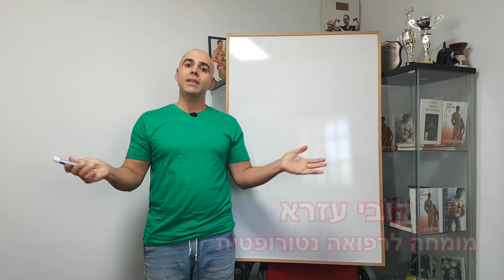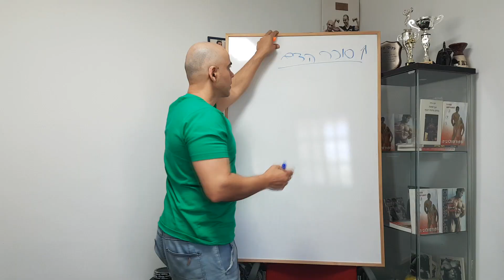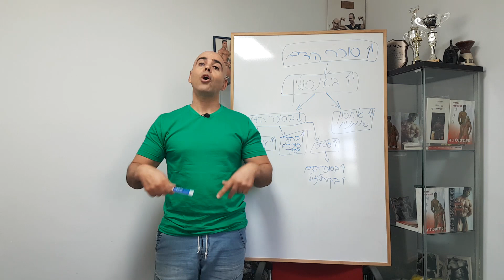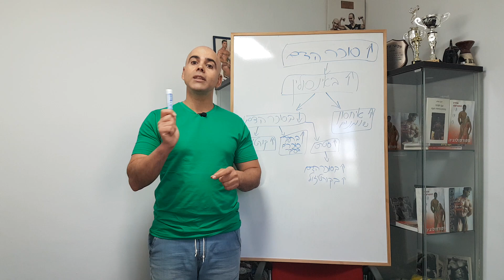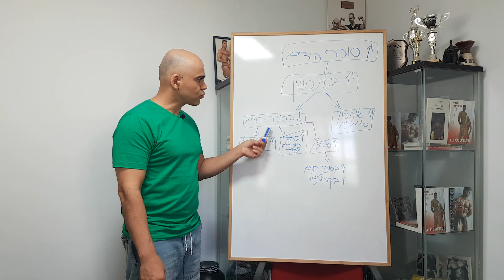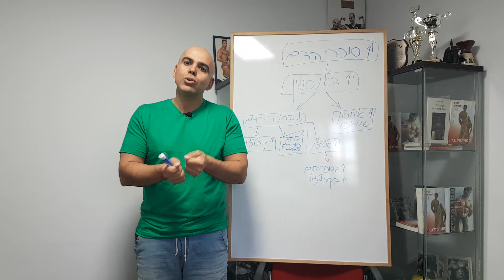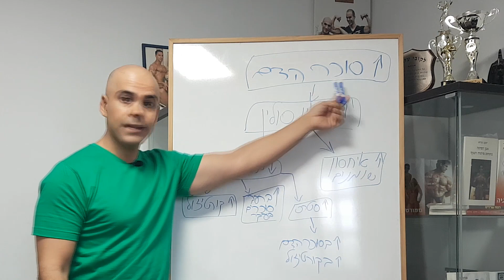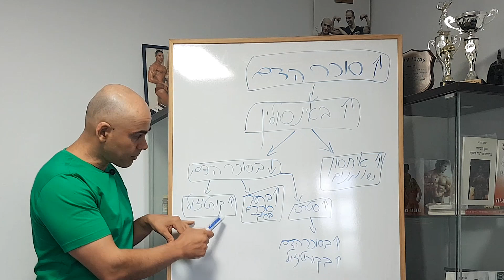איך עושים דיאטה, איך לרזות בלי דיאטה, איך לשמור על המשקל אחרי דיאטה, איך מתחילים לעשות דיאטה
דיאטה איך עושים, איך עושים דיאטה, איך לרזות בלי דיאטה, איך לשמור על המשקל אחרי דיאטה, איך מתחילים דיאטה, איך לעשות דיאטה, איך לרדת במשקל ולחטב את הגוף, איך להוריד במשקל, קובי עזרא. אסטרטגיות תזונתיות חדשות שנוצרו לטיפול בעודף משקל והשמנת יתר והפכו לפופולריות ומאומצות רבות. אף על פי כן, הם מבוססים בעיקר על רשמים אישיים ודיווחים שפורסמו בספרים ובכתבי עת, ולא על ראיות מדעיות. מודלים של בעלי חיים וניסויים קליניים בבני אדם הופעלו כדי לחקור שינויים בהרכב הגוף ובתוצאות המטבוליות כדי לקבוע את התזונה היעילה ביותר. עם זאת, המחקרים מציגים מגבלות רבות ויש לנתח אותם בקפידה. שלוש קטגוריות של דיאטות לירידה במשקל. אין דיאטה אחת היעילה ביותר לקידום ירידה במשקל. בטווח הקצר, דיאטות עשירות בחלבון, דלות פחמימות וצום לסירוגין מוצעים כדי לקדם ירידה גדולה יותר במשקל ואפשר לאמץ אותם כהתחלה. עם זאת, בשל השפעות שליליות, נדרשת זהירות. בטווח הארוך, עדויות עדכניות מצביעות על כך שדיאטות שונות קידמו ירידה דומה במשקל והקפדה על דיאטות ינבאו את הצלחתן. לבסוף, חיוני לאמץ תזונה היוצרת מאזן אנרגיה שלילי ומתמקדת באיכות מזון טובה כדי לקדם בריאות.
0:00 איך לעשות דיאטה מבלי לעלות במשקל
0:35 איך לרדת באחוזי השומן ולא להשמין שוב
1:44 מה קורה לאכילת סוכר עודפת
2:30 שרירים מונעים השמנה
3:44 סוכר גבוה גורם להשמנה
4:50 היפוגליקמיה גורמת לעליית הורמון הסטרס
5:35 היפוגליקמיה גורם לסטרס
6:08 תרופות הגורמות להשמנה
6:28 דיאטות שונות לירידה במשקל
7:28 סכמת דיאטה והשמנה

לשאלות אתם מוזמנים לשאול אותנו כאן בתגובות הסרטון.